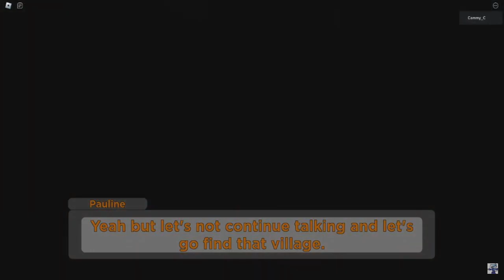Piggy The Lost Secret - All Cutscenes | Roblox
0:00 Attic - Chapter 1
0:51 Harbour - Chapter 2
2:16 Police Station - Chapter 3
5:48 Woods - Chapter 4
7:57 Factory - Chapter 5
10:50 Sasha's Safe Place - Chapter 6
12:36 District - Chapter 7